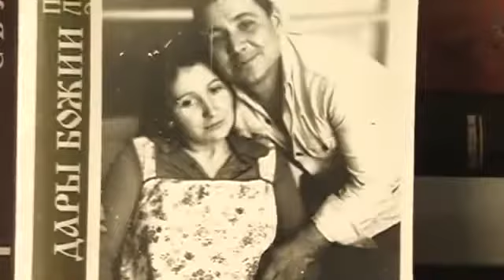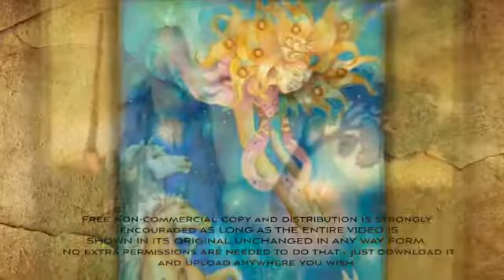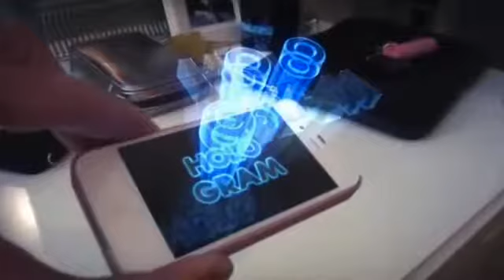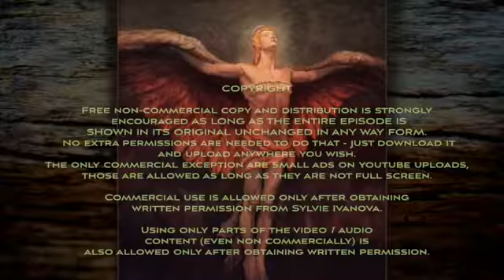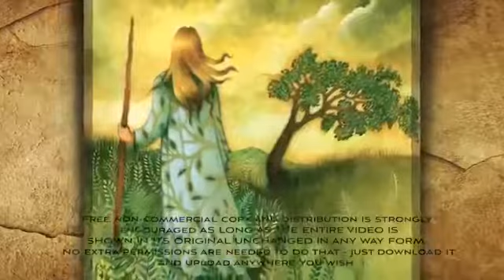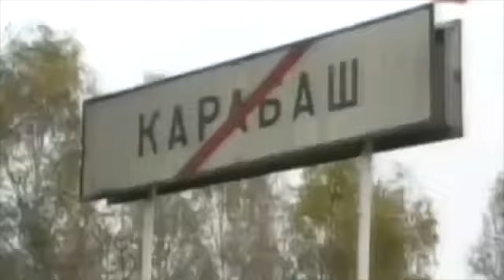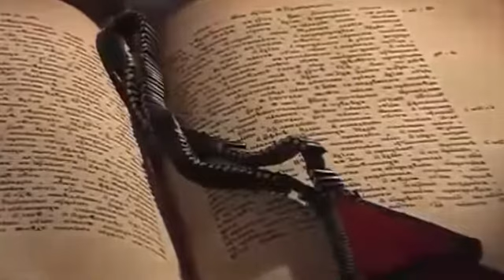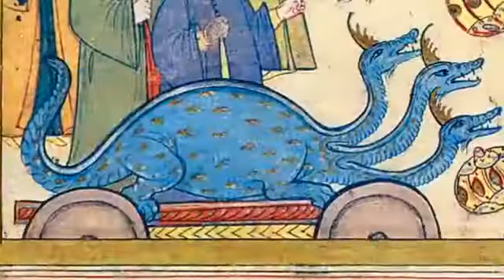Prophesy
Legacy - Part 2: Passion available worldwide on all digital platforms from 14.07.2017. // 20 years can be a long time, but in the .

Joth Hunt takes you through some of his personal guitar collection while playing PROPHESY from Planetshakers latest album, Legacy - Part 2: Passion.

I suppose the answers has more to do with what Aliens really are rather than what we think they are. Jesus (Yeshua) defines the events that happened pre-flood .

Credited to Miss Willi channel